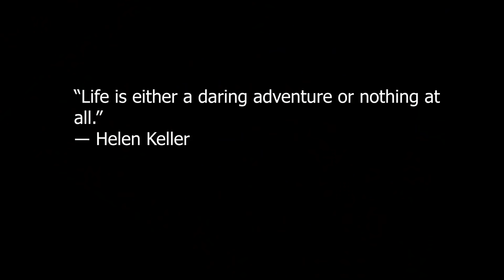DIVING A BUILDING IN NAIROBI, KENYA | FPV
What is up my good people, welcome back to another vlog!! This vlog I do my first building dive using my fpv drone!!!

First Location : Upperhill, Nairobi
Second Location : Kajiado, Kenya

Got most of my tips and inspiration from them, they are a huge help
Thanks
 @RotorRiot   @LeDrib   @JoshuaBardwell   @Johnny FPV

Drone and Drone Gear From

Nairobi, Kenya

Kenyan Youtuber
Kenyan Vlogger
fpv
fpvfreestyle